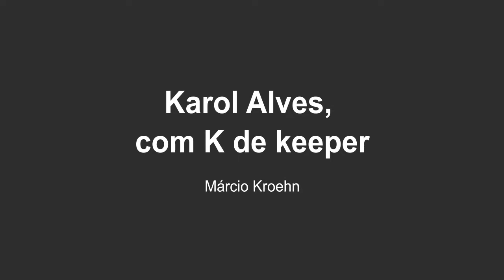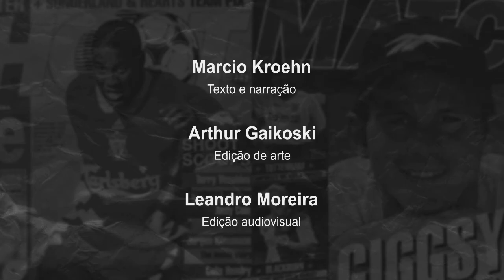Karol Alves, com K de keeper, de Márcio Kroehn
A goleira Karol Alves é uma das promessas do futebol brasileiro.

Jogando no Red Bull Feminino, a goleira vem se destacando neste projeto da marca de bebidas de estar, no curto prazo, na elite do futebol brasileiro.

Mas o que faz de Karol tão especial? A determinação e a garra pra vencer.

Acompanhe a narração deste texto. A edição de arte é de Arthur Gaikoski, a edição audiovisual é de Leandro Moreira e a narração de Marcio Kroehn, que veste Agasaho Umbro Seleção Brasileira 1996.

Confira, abaixo, o texto completo Karol Alves, com K de keeper, escrito por Márcio Kroehn:

Durante um treino no velho campo de terra do clube da Vila Guarani, na zona sul de São Paulo, uma goleira virou para o nosso treinador de goleiros e disse:

“Papel, o salto deles é muito bonito. Queria ter a coragem para fazer igual”.

Não lembro a resposta do Papel, se é que teve alguma. Mas essa cena me acompanha desde a adolescência. E olha que pra cair num terrão era preciso muita técnica para evitar escoriações graves além de arranhões no braço.

Passadas duas décadas dessa cena, não faço ideia se a minha colega goleira conseguiu realizar o sonho de saltar em busca da bola impossível, com a graça e a leveza que os olhos dela enxergavam.

Mas o que dizer das nossas goleiras? Já reparou o que salta a Aline Reis ou a Letícia Izidoro ou a Bárbara?!

É claro que elas não são as únicas: tem a Natascha Honneger, a Vivi Holzel, a Mary Camilo, a Dani Neuhaus, a Thais Helena, a Jully…

Posso falar de muitas delas, mas não posso esquecer da Karol Alves.

As goleiras nunca precisaram de coragem, que já está no DNA feminino, precisavam apenas de tempo para desenvolver a técnica para  defender a meta.

Você já deve ter ouvido falar que tem goleiro que, pela altura e pela postura, preenche o gol. Para as goleiras, é cada vez mais comum falar que elas crescem.

A Karol, por exemplo, tem 1,70m e se agiganta à frente das adversárias e das dificuldades de um jogo.

Por isso, uma das coisas mais bonitas de se ver para quem gosta de futebol é o enfrentamento entre ela e uma atacante corpulenta em uma partida na Croácia.

Sim, embora jovem, a goleira do Red Bull Bragantino parece uma veterana tamanha a experiência que ela já acumula na breve carreira de atleta profissional.

Nesse jogo específico, a camisa 9 levava muita vantagem em campo: usava a força do corpo e a potência nas pernas para deixar as pobres zagueiras para trás.

Nada segurava a atacante. Mas, para azar dela, a Karol era a goleira que evitou um sem número de gols.

Sem exagero, as duas se cruzaram uma dezena de vezes na partida. E a Karol espalmou chute forte; desviou chute cruzado com a ponta dos dedos; teve a frieza para esperar o tiro da marca do pênalti e fazer a ação para a defesa; saiu em cruzamentos sem medo de trombar com a fortaleza da camisa 9…

Mas a bravura para o enfrentamento é algo que só quem nasceu para ser goleiro - ou goleira - sabe como é.

Nesse jogo, a Karol escreveu um manual de como escorregar o corpo no solo e bloquear o chute um décimo de segundo antes do pé tocar a bola.

Não tem salto, não tem plasticidade. Mas ali está muito do que é ser goleiro: dá essa bola aqui porque ela é minha!

Essa é a única certeza que se tem quando você calça uma luva e pisa na pequena área.

É deixar a borracha da luva marcada na chuteira como se fosse a própria assinatura. No caso dela, Karol, com K de keeper.